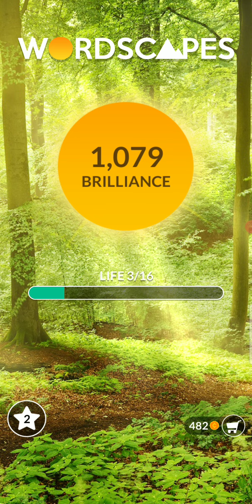Wordscapes Answers - Life 1-3 Only